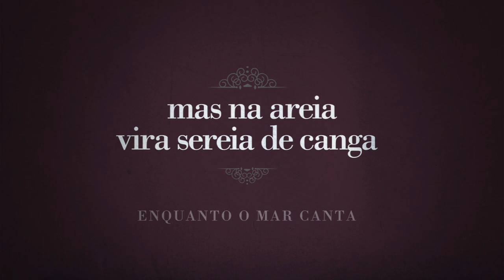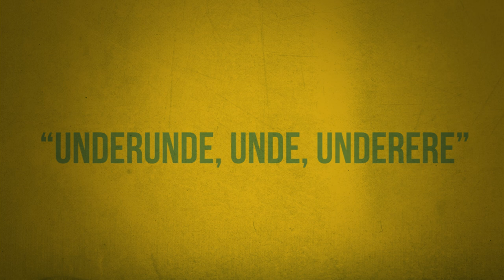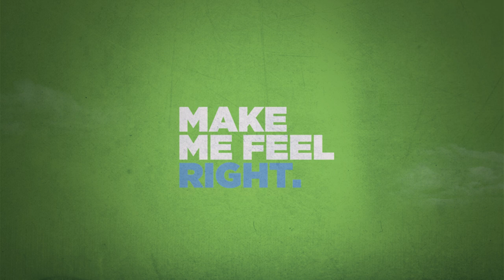CINE - Praia e Sol (part. Turma Do Pagode) LYRICS VIDEO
Faixa que fará parte do mais novo trabalho da banda, "VERANO", que contará com 5 músicas e sairá (muito) em breve. Com posicionamento mais maduro, seu tema é baseado em praia, verão, festa e tudo que é bom, e foi feito com muito carinho. Esperamos que gostem!

Agradecimentos mais do que especiais pra galera da Turma do Pagode, tamo junto!

Vídeo: Diego Silveira (DH) - HEAD Media
Percussão: Laércio da Costa
Participação: Leiz - Turma do Pagode

Panic! Digital Music